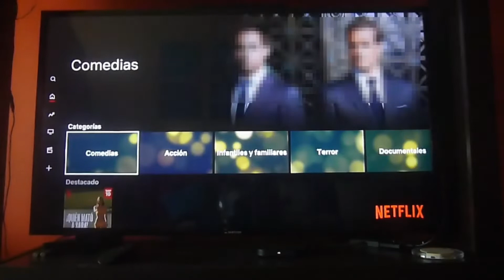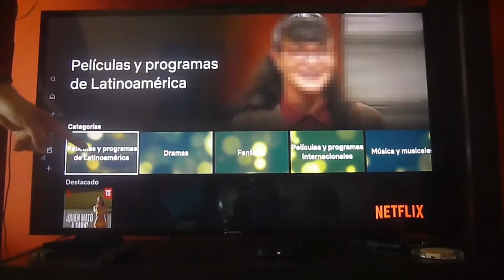Doctor Strange 2 se une a LGBTQ+ | Lady Gaga colaborara con Maverick 2 | Netflix y su nueva función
Hoy hablaremos de Doctor Strange 2 y como uno de sus personajes será de LQBTQ+, abiertamente. Por otro lado Lady Gaga será la autora del tema principal de Maverick: Top Gun, por ultimo tocaremos temas como Netflix y su nueva función de Me gusta o Me encanta.